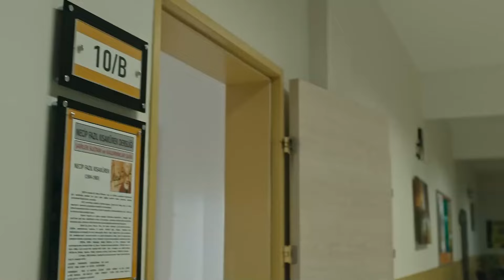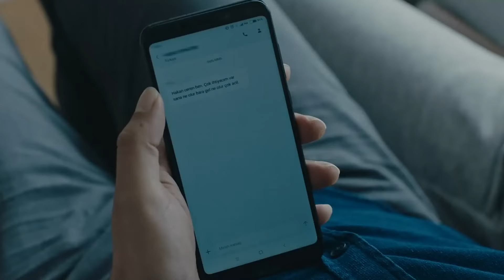Hapishane Günlükleri #24 - Avlu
Kızlar koğuşta çekirdek yiyor. ÇOK İSTEYEN DEĞİL BEDELİNİ ÖDEYEN ALIR

Oyuncu Kadrosu:
Deniz Demir: Demet Evgar
Azra Kaya: Ceren Moray
Kudret Öztürk: Nursel Köse
Murat Ünal: Kenan Ece
Hakan Demir: Teoman Kumbaracıbaşı
Nilgün Demir: Rüçhan Çalışkur
Nihal Ünal: Şebnem Dönmez
Oktay Boran: Çağdaş Onur Öztürk
Melis Ersoy: Deniz Barut
Özlem Balaban: Onuryay Evrentan Atasalihi
Ecem Demir: Eslem Akar
Jale Şahin: Şeyla Halis
Hasret Şengül: Ayça Damgacı